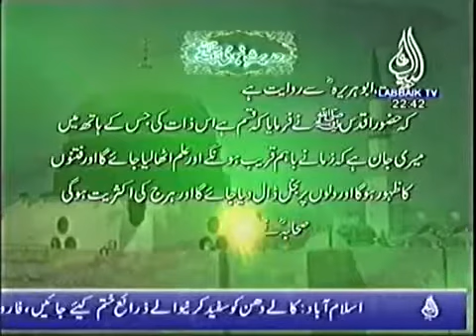Hadees e Nabvi PBUH 200